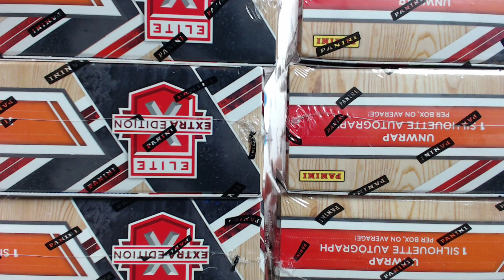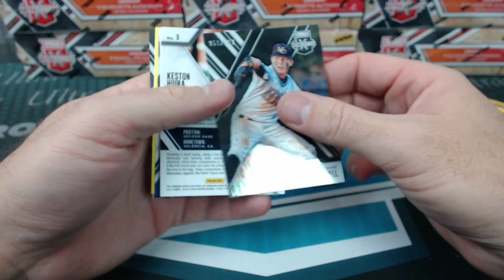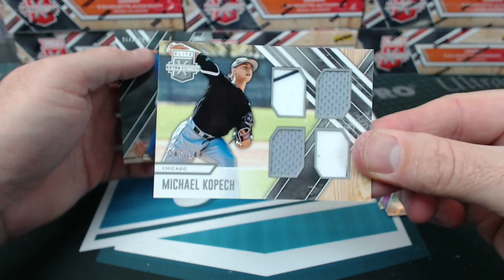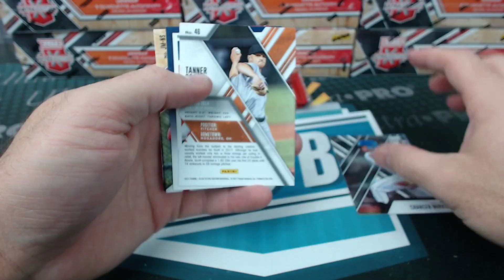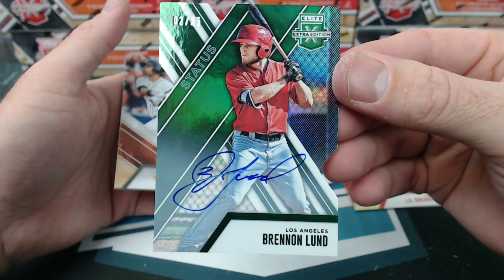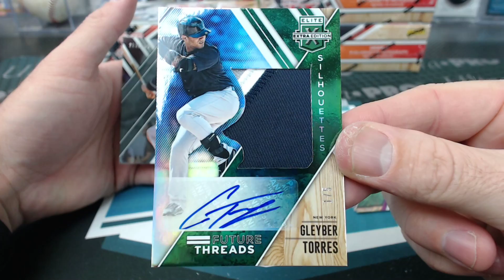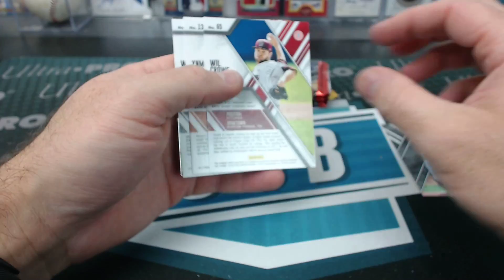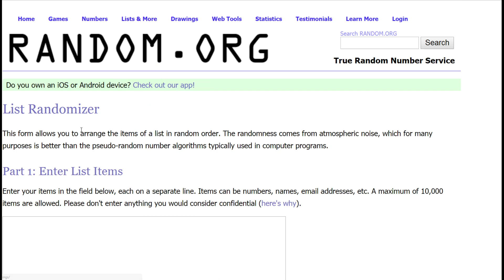2017 Panini Elite Extra Edition Baseball 3 Case Break #1 Part #3